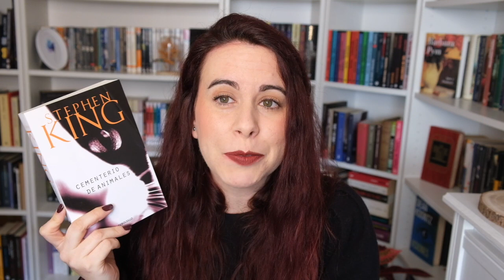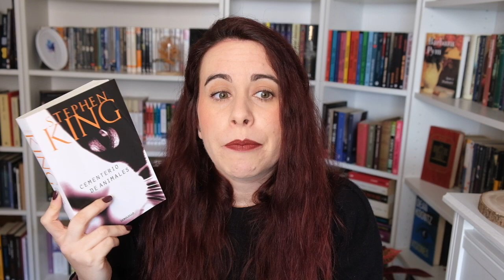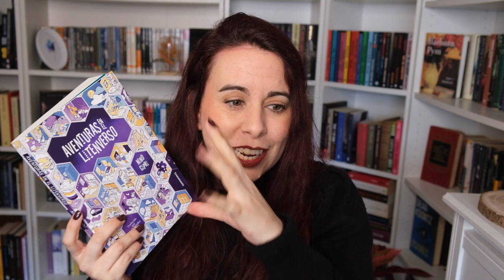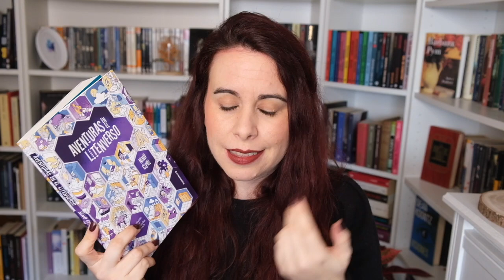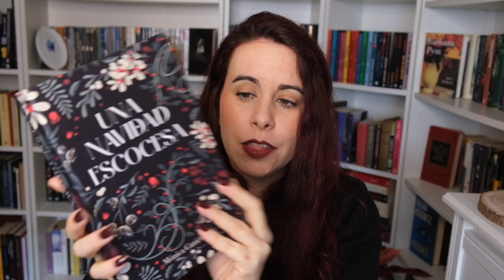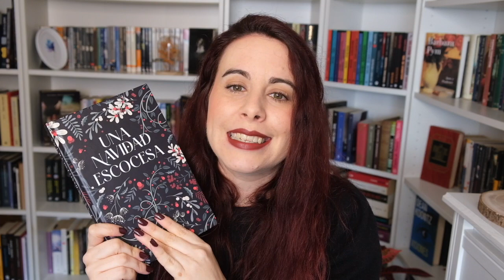WRAP UP DICIEMBRE